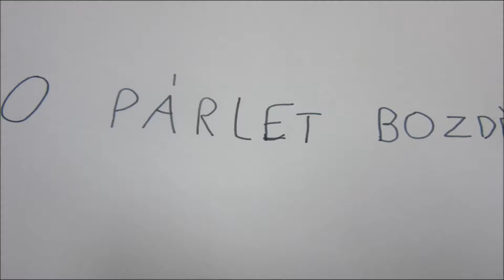KRAŤAS 2017 /kategorie A1/ - Kamarádi z Afriky